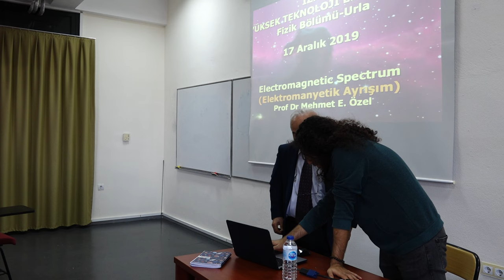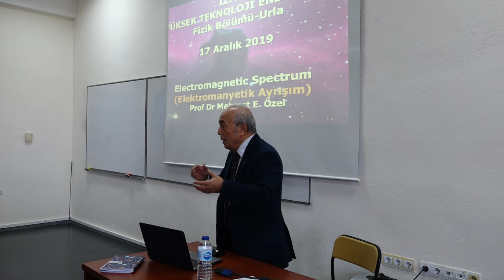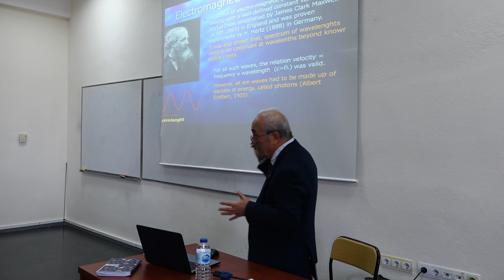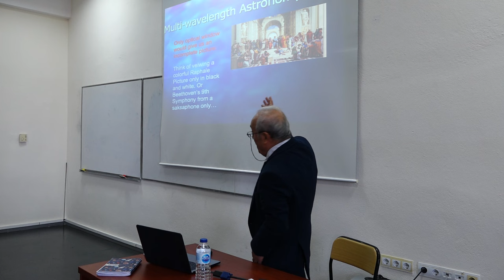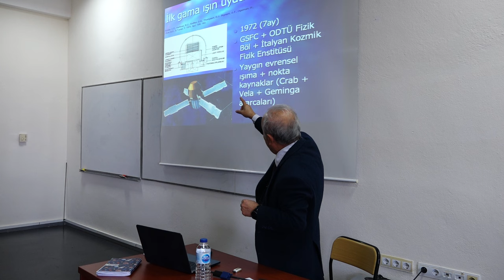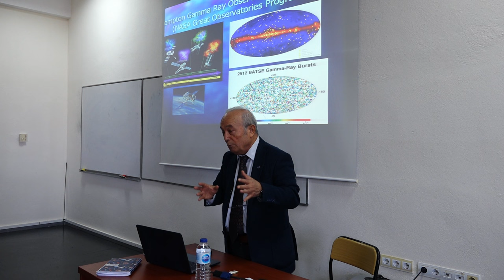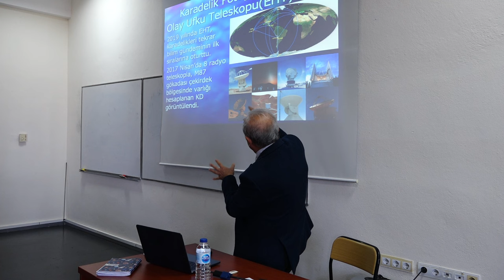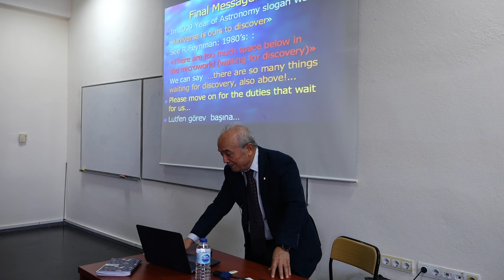Elektromanyetik Sprektrum ve Uzay Görevleri - Prof. Dr. Mehmet Emin Özel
Başlık: Elektromanyetik Spektrum ve Uzay Görevleri
Prof. Dr. Mehmet Emin Özel

Özet: Elektro-manyetik spektrum (Elektro-manyetik ayrışım) radyo dalgalarından gama ışınlarına geniş bir yelpaze oluşturur. Bugün artık radyo, mikrodalga, kızılötesi, görünür bölge, mor  ötesi, x ışınları ve gama ışınlarının her bölgesinde aktif uzay görevleri yapılmakta, evreni tüm dalga boylarında gözlemleyerek, daha doğru bir evren resmi çizme olanaklarına sahibiz. Sadece optik ( görünür) bölgeden değil tüm diğer, gözümüzün göremediği "renklerde" de evrene bakabilmekteyiz. Konuşmada farklı dalga boylarında evrenin nasıl değişim gösterdiğini ve farklı fiziksel koşullar ve süreçler hakkında bilgiler getirdiğini göreceğiz. Kendi çalışma alanım olan gama ışınları astrofiziğinde katıldığım uydu deneylerini de kısaca anlatacağım.